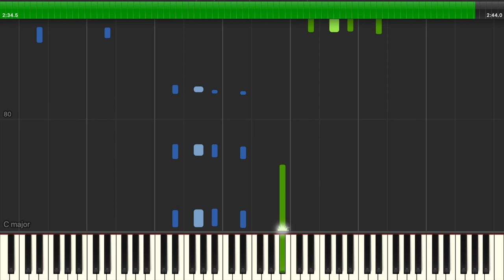Bloom into you OST - Earnest Wish (Piano Tutorial)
Bloom into you OST - Earnest Wish Synthesia Piano Tutorial

Transcription - Me
Pianist - Me
Soundcloud cover -